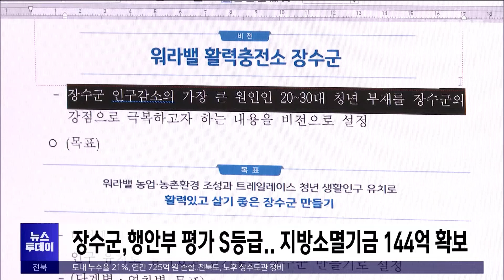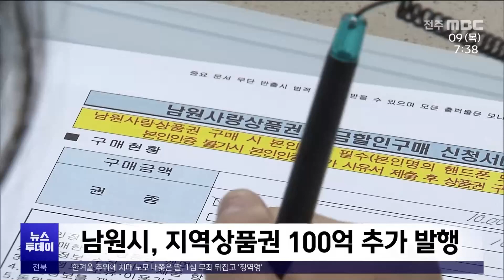[글로컬 전북] 지역 소식 (장수·남원·완주·정읍) | 전주MBC 231109 방송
◀앵커▶
장수군이 행정안전부가 실시한 지방소멸대응기금 투자계획 평가에서 최우수 등급을 받았습니다.

남원시가 지역사랑상품권 100억 원어치를 추가 발행합니다.

◀리포트▶
[장수]
장수군은 청년인구가 지속적으로 감소해 지방소멸위기를 가속화한다며 '워라벨 활력충전소 장수군'을 목표로 청년인구 유입, 정착, 유출감소의 3단계 실천 전략을 수립했습니다.

세부적으로는 농군사관학교와 청년활력센터, 트레일빌리지 조성 등 6개 사업을 선정해 추진하고 청년의 주거 안정 정책을 강화하기로 했습니다.

장수군은 이 같은 사업이 행안부로부터 S등급을 받아 내년도 지방소멸기금 144억 원을 확보했습니다.

[최훈식 / 장수군수]
"활력 넘치는 장수군을 만들기 위해 지방소멸대응기금이 내년도에 즉시 투입될 수 있도록 준비를 철저히 하겠습니다."

[남원]
남원시가 할인율 10%가 적용되는 지역사랑상품권 100억 원어치를 추가 발행합니다.

올 들어 1,100억 원의 상품권을 발행한 데 이어 이번에 100억 원이 추가돼 총 1,200억 원 규모로 늘었고 가맹점은 3천7백여 곳으로 증가해 상품권에 대한 시민 호응도가 높아진 것으로 나타났습니다.

[완주]
완주군이 운영 중인 행복콜버스 서비스가 주목을 받고 있습니다.

농촌형교통모델인 행복콜버스는 대중교통 소외지역 교통약자들의 이동권을 보장하는 시책으로 최근 여러 미디어 매체에 소개되고 이용 문의가 잇따르고 있습니다.

[정읍]
정읍시 농축산용미생물산업지원센터가 성과보고회를 열고 그린바이오 산업 고도화에 전력을 쏟기로 했습니다.

센터는 효능검증과 안전성평가, 대량배양 등을 통해 미생물 기반을 다양화하고 제품의 산업화를 이룰 수 있도록 폭넓은 지원을 이끌어낼 계획입니다.

영상편집:유철주
영상제공:장수군(최민광), 남원시(강석현), 완주군(김회성), 정읍시(신기진)